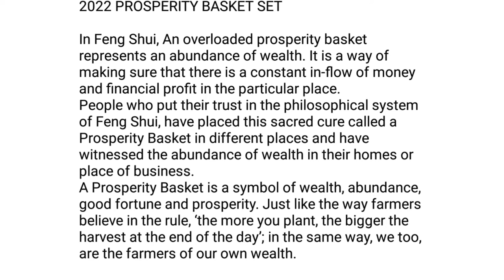2022 PROSPERITY BOWL/BASKET| FENGSHUI PROSPERITY BASKET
🌈2022 wealth & harmony & prosperity basket🌈

Design Option 2:

💝in 2022, building a "prosperity basket" at home can help folks reel in more blessings,
💝symbol of wealth and prosperity💝

💪💪display at home or bussiness area 💪

✅package including:
1: ingot basket,
2:tiger coin in angpao
3:lucky money dollars,
4:rice,
5:peso,
6:money 3 leg toad
7:baicai
8:wulou,
9:money bar
10: 5 ancient money coin
11: 1happy buddha(radom design)
12: protection paper amulet
13: wealth paper amulet
14: evil eye

Basket size:small:5x8inches
✅method: put your own more rice and pesos and paper money to basket and angpao
👉🏻Peos to amgpao
👉🏻Paper money to angpao
👉🏻Rice to ingot basket

In Fengshui, an overloaded wealth basket stands for the abundance of wealth. It is a way of making sure that there is a constant inflow of money and financial profit in the particular place. People who put their trust in the philosophical system of Fengshui, have placed this sacred cure called a Fengshui Wealth Basket in different places and have witnessed the abundance of wealth in their homes.
A Fengshui Wealth Basket is a symbol of wealth and prosperity . Just like the way farmers believe in the rule, ‘the more you plant, the bigger the harvest at the end of the day’; in the same way, we too are the farmers of our own wealth. The legend of the Chinese basket began when it was used to transfer luxury food for the royal family .

💎 Happy buddha:
mood lifter,the most supreme symbol of joy and well being, protection,bring good luck, abundance, happiness, success, good health;
💎 Bai Choi :
is pronounced as hundred wealth in Chinese. Therefor Bai chai is the symbol of wealth. In fengshui, carrying Bai Choi key chain attract prosperity and money.